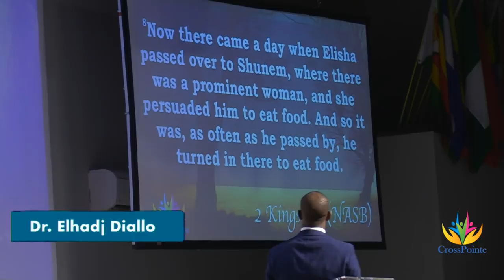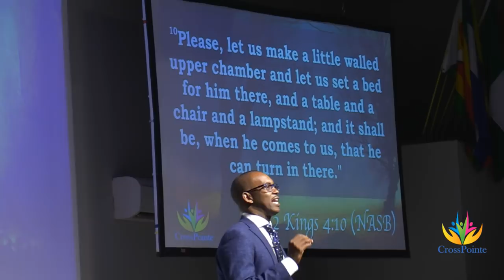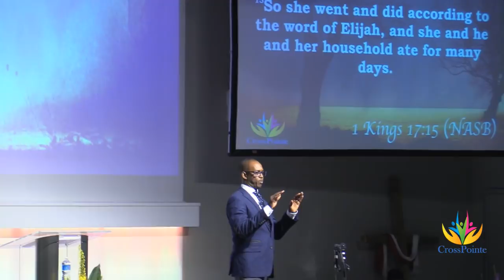Dr. Elhadj Diallo - Prophetic Connection